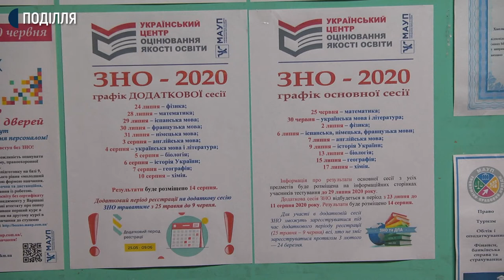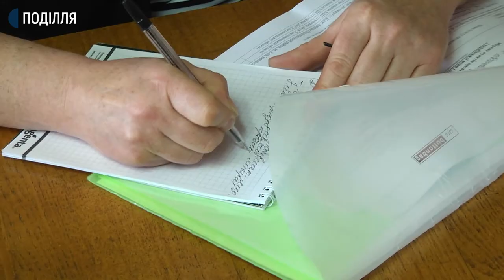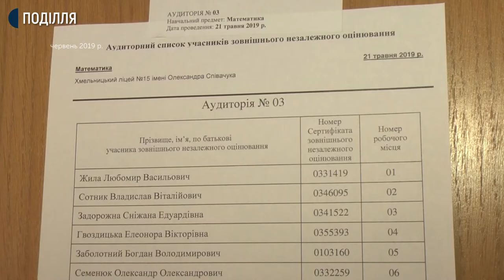У Хмельницькому інспектують готовність навчальних закладів до проведення ЗНО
Відсьогодні, 12 червня, інспектують готовність аудиторій навчальних закладів Хмельницького до проведення пробного ЗНО. Про це Суспільному сказала головна спеціалістка відділу державного нагляду за дотриманням санітарного законодавства Хмельницького міського управління Держпродспоживслужби Жанна Софіян.
За її словами, планують перевірити 9 пунктів проведення ЗНО.
При вході — інформаційні листи, в яких вказані профілактичні та протиепідеміологічні заходи в період карантину. Аудиторія, де складатимуть пробне ЗНО, має провітрюватись та дезінфікуватись. Перевіряла дотримання цих вимог сьогодні під час рейдового обстеження закладів освіти спеціалістка Хмельницького міського управління Держпродспоживслужби Жанна Софіян.